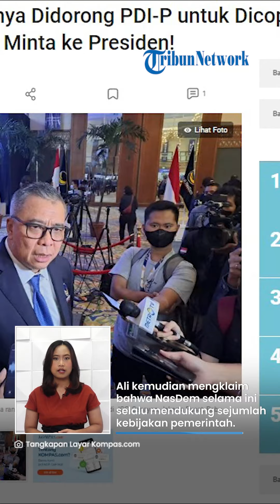PDI-P Minta 2 Menteri NasDem Dicopot, Ahmad Ali: Kalau Merasa Kurang Kursinya, Bicara Sama Presiden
TRIBUN-VIDEO.COM - Pihak Partai NasDem merasa geram terkait dengan pernyataan PDI Perjuangan yang meminta agar dua menterinya dicopot dari kabinet Presiden Joko Widodo (Jokowi).

Wakil Ketua Umum NasDem Ahmad Ali kemudian menduga bahwa PDI-P ingin mengambil jatah kursi menteri NasDem.

Ahmad Ali juga meminta agar PDI-P tak membuat gaduh suasana politik di awal tahun ini.